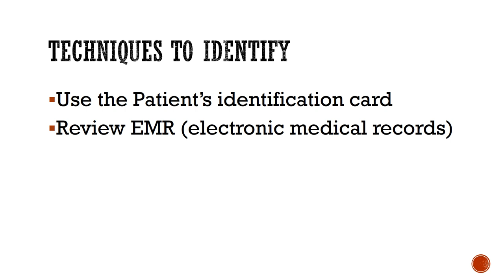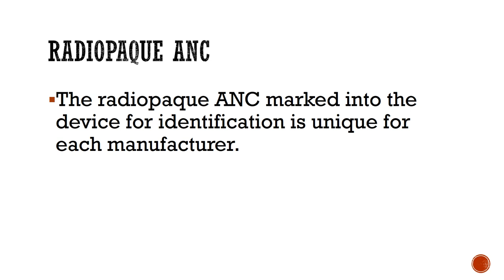Cardiac Rhythm Management Device Identification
This video is taken from our new "baby sister" YouTube channel, USAHealth Videos! We already have a number of exciting new videos uploaded. In this video we demonstrate how to identify the maker of a pacemaker using a plain chest x-ray.